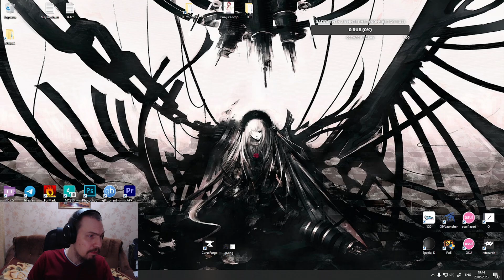Взгляд на WoW после 6 лет инактива.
Смотрим что стало в вариком спустя столько  времени.
Возвращаться ли в ВоВ?

Без комиссий на Сбер: 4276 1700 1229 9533
Без комиссий на Тинькофф: 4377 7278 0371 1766
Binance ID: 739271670